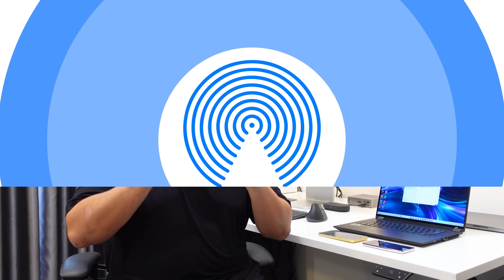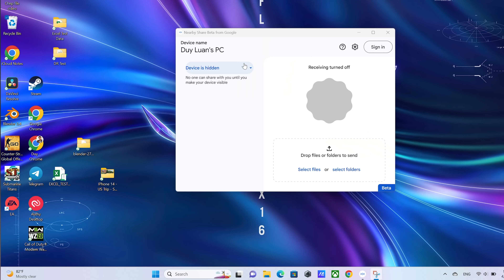So sánh AirDrop vs Nearby Share: vẫn quá thiếu ổn định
AirDrop và Nearby Share đều là tính năng chia sẻ file không dây thông qua Wi-Fi dành cho Mac và Windows, tuy nhiên thực tế có nhiều sự khác biệt giữa tốc độ gửi file giữa hai chức năng này.